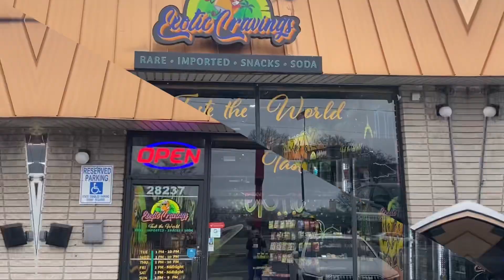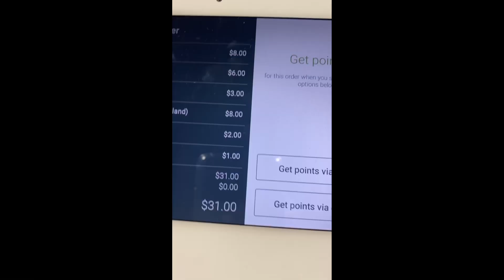🍬🍫🍭Exotic CRAVINGS 🍫🍬🍭 Snacks from Other COUNTRIES ❤️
Come see what kind of snacks are offered in Exotic Cravings !!!